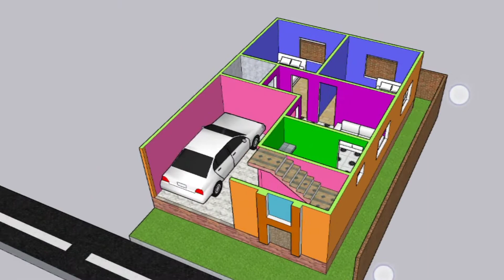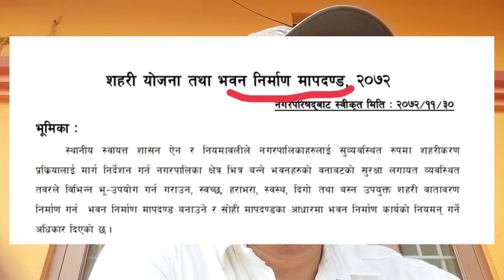Set Back Distance for window in for House Plan | घर नक्सा बनाउदा कती सेट ब्याक छोड्ने?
house design simple low cost in nepal
4 anna house design
4 aana house design in nepal
30x60 house plan
900 sq ft house plan
25x60 house plan
800sq ft house plan